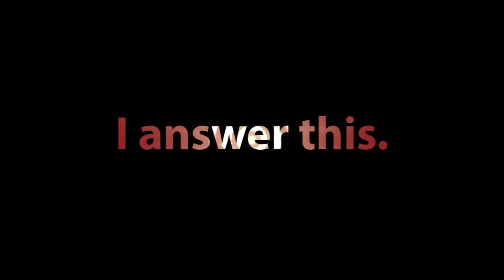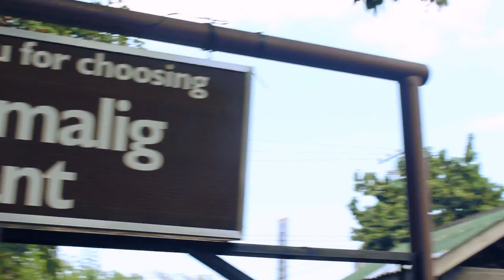Pampanga Experience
Travels in Pampanga
Note: There's a grammar error, it was supposed to be "I answered this."

Song: I Got U
by: Duke Dumont ft. Jax Jones
Written by: Timucin Aluo, Jerry Duplessis, Adam Dyment, Wyclef Jean